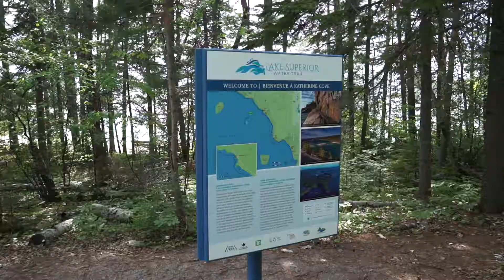We Out Here | Ottawa Road Trip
Hey guys,
Back here with the videos from the trip, I have so much footage and memories to show you all. The trip was amazing and I wish I could be back reliving all the best times again. I hope you guys enjoy and watch out for the next ones. See you soon.